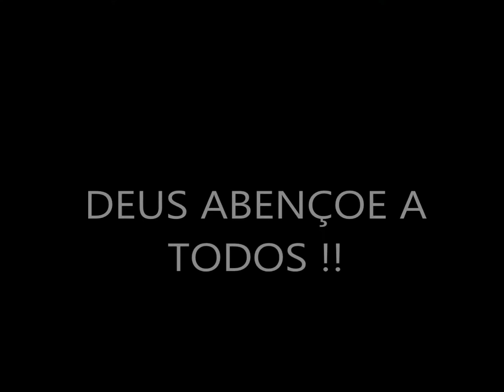COLABORE COM NOSSO CANAL!! Para manter no Ar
Colabore com nosso canal ! Ajude - nos a se manter no AR . Divulgamos sua empresa ou marca aqui também se preferir . Entre em contato conosco pelo fone ou Wats app :(66)99623:7075 .